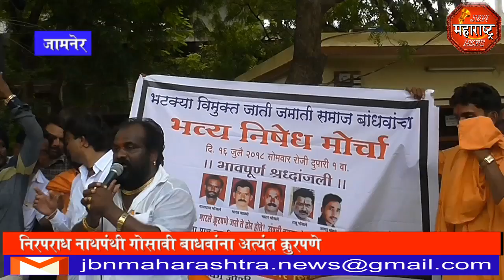jbn maharashtra news jalgaon